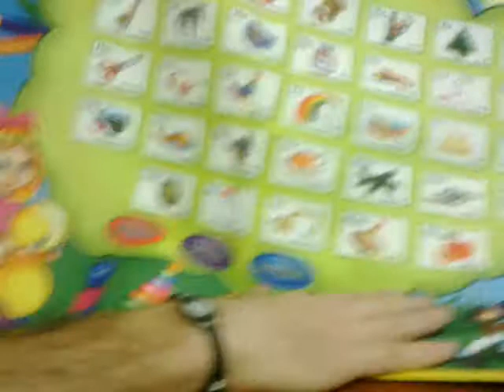Развивающий коврик Изучай-ка